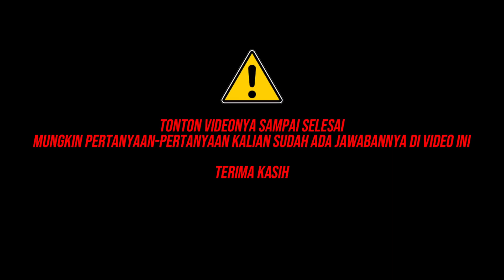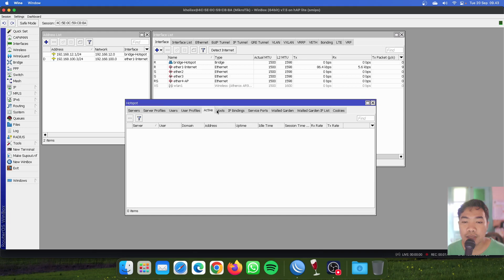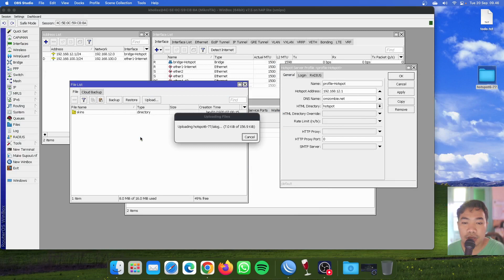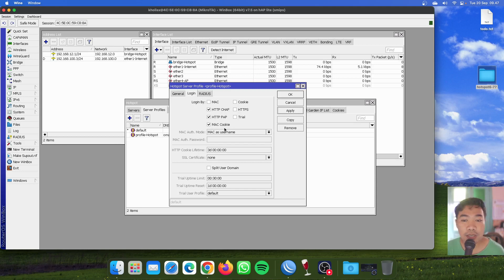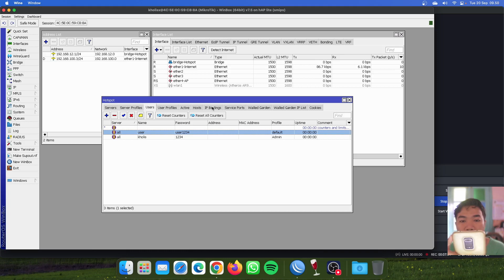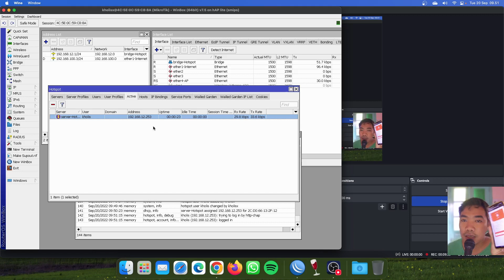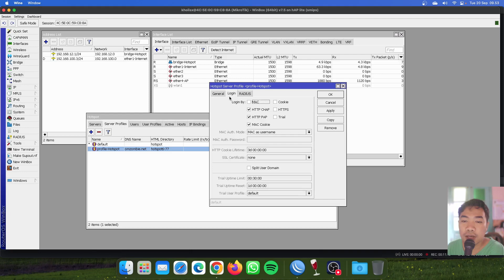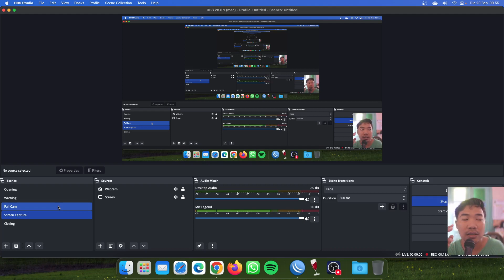Tutorial Seting MikroTik Hotspot V7 (Portal Hotspot Setup) - Part 2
(PAID/BERBAYAR) Remote Setting MikroTik via UltraViewer